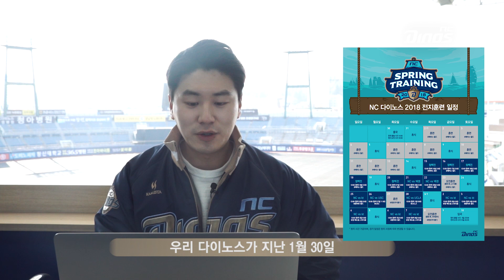[DINOS WORD] 2월 2주차 소식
핫 키워드로 전해드리는 NC 이야기, DINOS WORD!

팬 여러분의 궁금중을 해결해드리기 위해 이규래 캐스터가 나섰습니다.